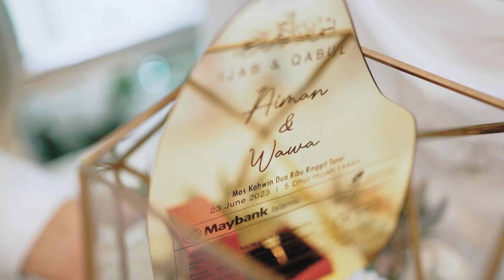[MALAY WEDDING] SOLEMNIZATION OF WAWA & AIMAN